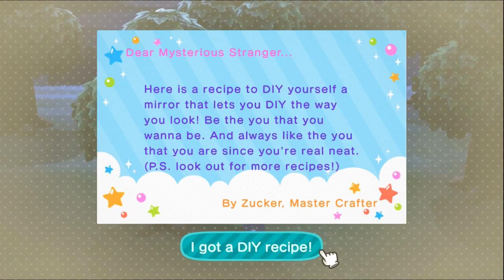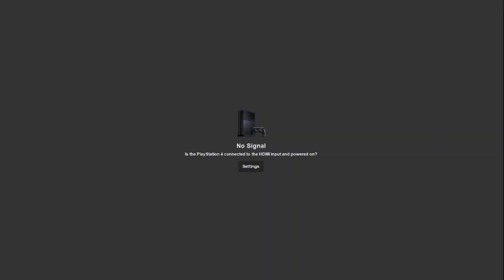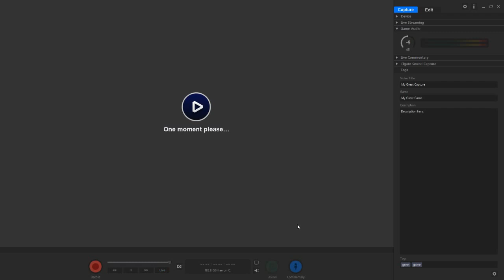[Applebread] Animal Crossing: New Horizons - Muffy Go Home #2 (Full Stream)